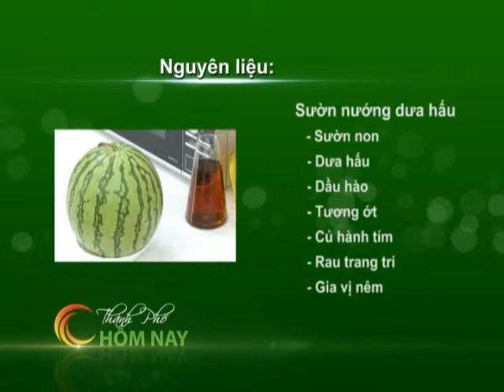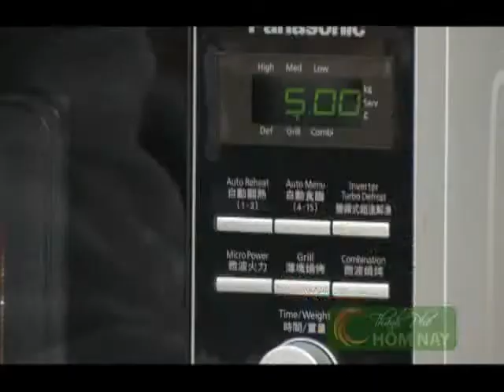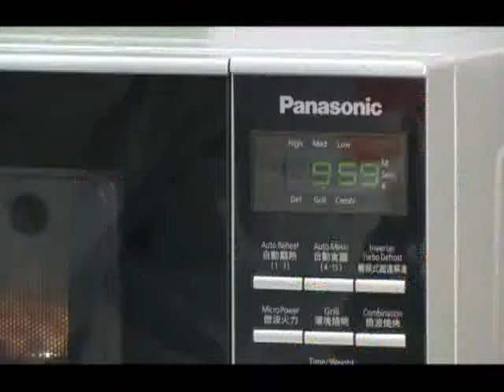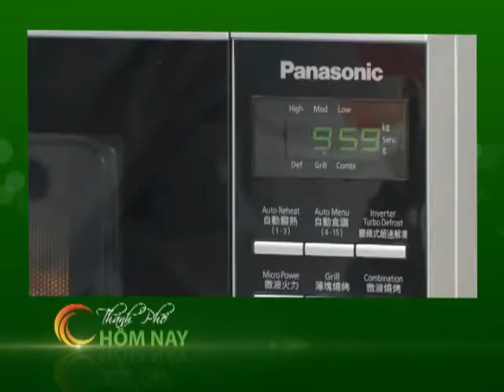Sườn nướng dưa hấu - Thành Phố Hôm Nay [HTV9 -- 23.03.2014]